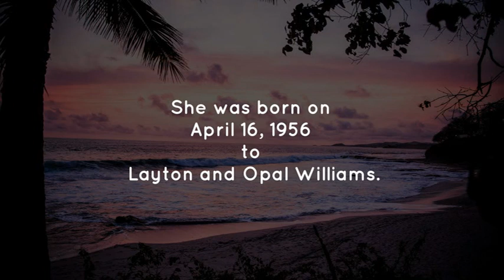Brenda Faye Powers